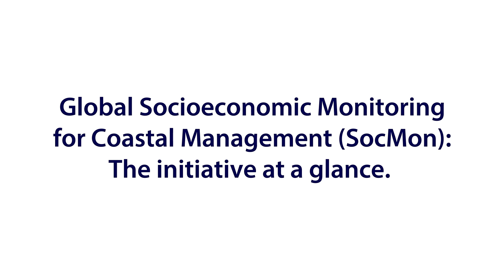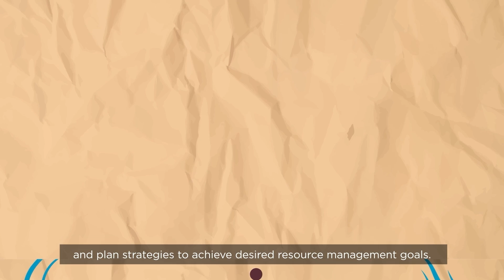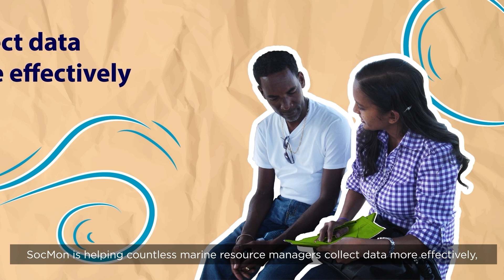SocMon: Working to improve Marine and Coastal Management Decisions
SocMon, part of the International Coral Reef Initiative (ICRI)is a recognised initiative aimed at establishing socioeconomic monitoring programs at coastal and marine sites worldwide. Its key mission is to Help coastal stakeholders better understand and incorporate the socioeconomic context into coastal management programs through global, national, regional and local partners to facilitate participatory socioeconomic monitoring for the benefit of local communities and relevant stakeholders.